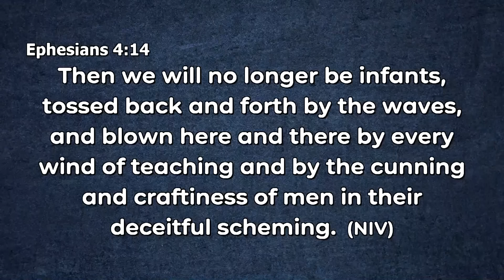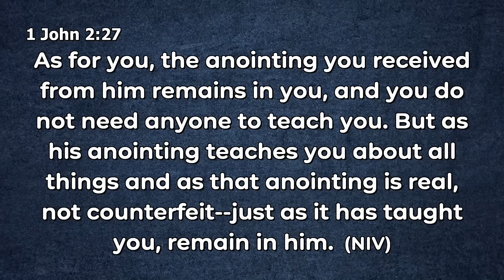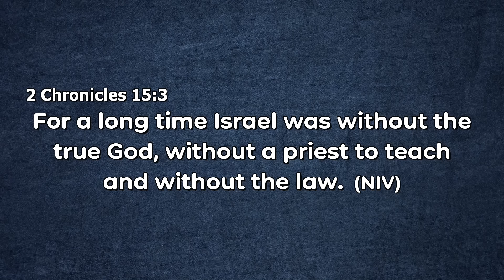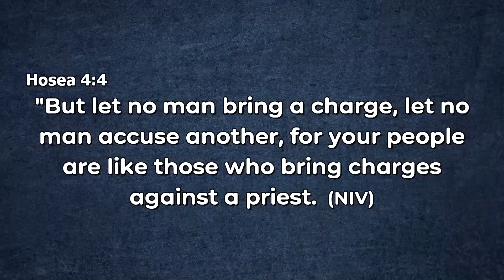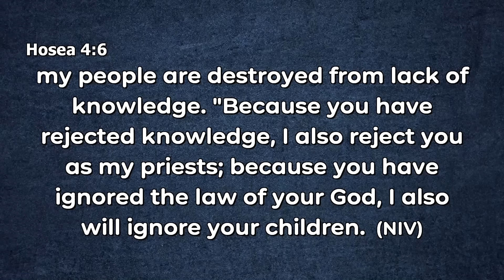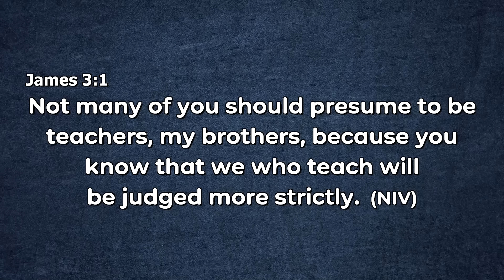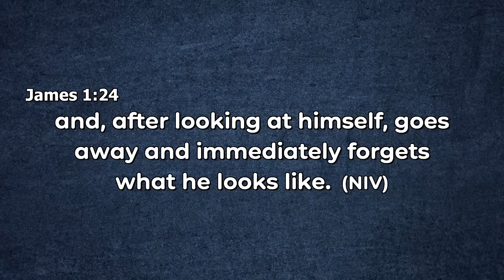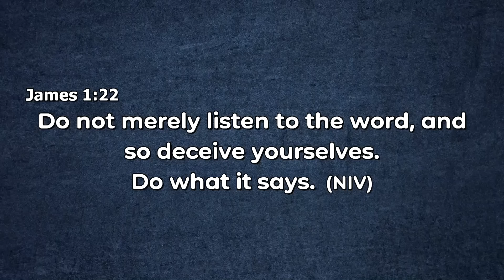HOW TO GROW IN YOUR SALVATION [ PART 2 ] || APOSTLE JOHN KIMANI WILLIAM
• Growth is Very Encouraging to a Businessman, Pastor.
• Growth in a Believers Life Must Be Intentional. 1 Peter 2:2, John 8:31-32.
• What Makes Someone Grow in Salvation is by Knowing the Truth. The truth can be Revelation, Enlightenment
This Truth can be Received Through:
1. The Word of God. Acts 20:32, Colossians 3:16, Ephesians 4:14. The Word of God is the Raw Material. Meditate on the Word of God.
2. The Ministry of the Holy Spirit- We Grow Because of Yielding Ourselves to the Ministry of the Holy Spirit. 1 John 2:27, 2 Chronicles 15:3. The Holy spirit can Establish those Teachings & Principles in your Life.
3. Teaching Priest.
•After Receiving the Truth the Next Important Step is How to Apply the Word.